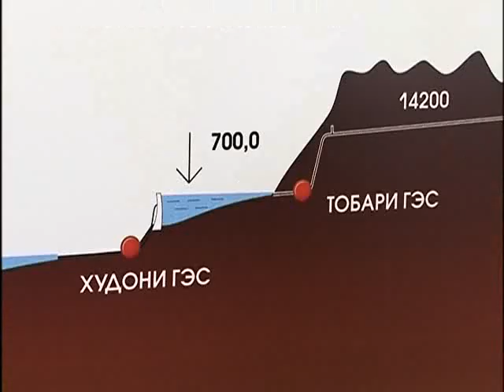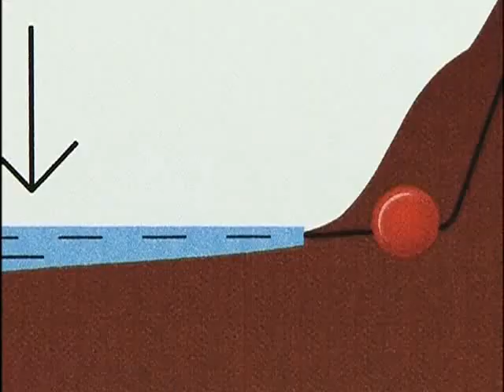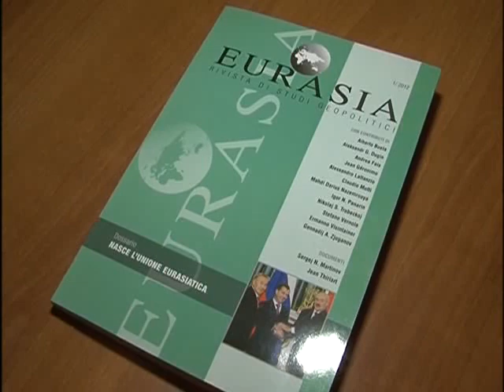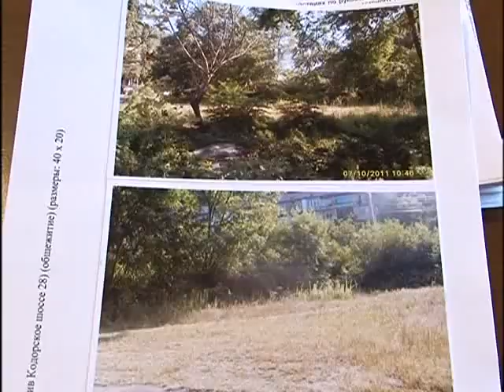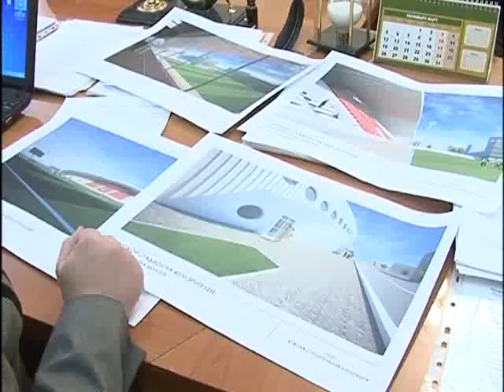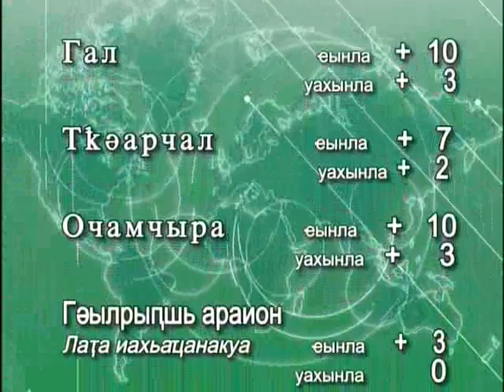Новости ТВ "АГТРК" Абхазии 13.03.2012